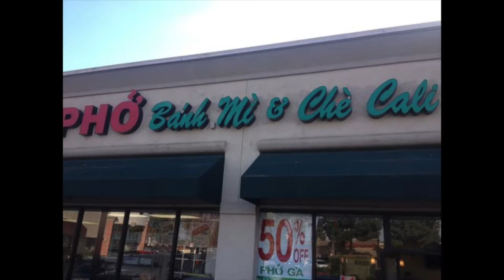PHỞ: WHERE AND HOW IN LA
Thanks gaiz~

Don't forget:

10585 Slater Ave Ste 4A

2055 Sawtelle Blvd.

9941 Hazard Ave.

✧ MUSIC ✧
DJ GRUMBLE!